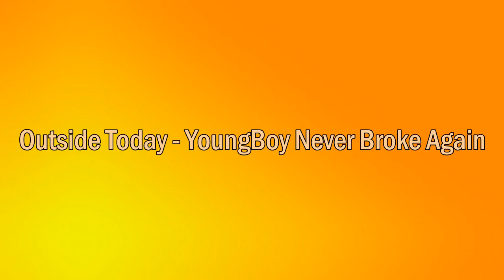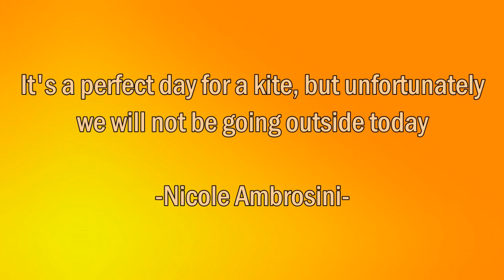YoungBoy Never Broke Again - Outside Today (Drum Cover by Timothy Liem) (with lyrics)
Hey guys, so this video isn't belong to me, I just want to have a drum cover of Outside Today by YoungBoy Never Broke Again. The song is included from the album Until Death Call My Name. Special thanks to johnsondrummer for commenting my Vision of Love by Mariah Carey drum cover video, and I hope he's gonna like it. Until next time guys, I have this song that is dedicated to Directioners, so Kiss You by One Direction is next - Peace!